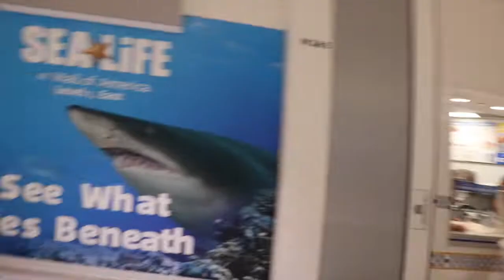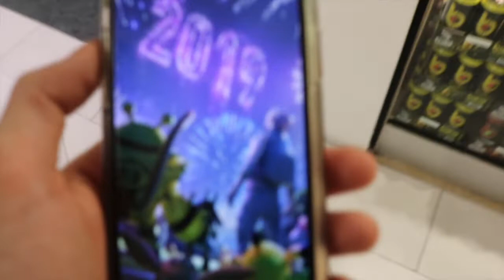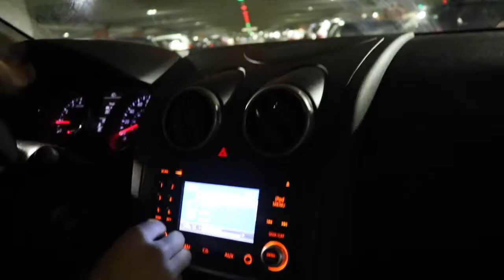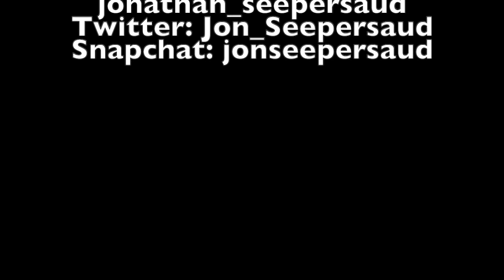SEEP VLOGS 2 FT. Jordan Anthony : (Public Interviews)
Whats up guys welcome back to another video! Follow the bros down below :

Jordan Anthony :
jyrdxn

Whats up everybody reading the description, I’m Jonathan but you guys can call me Seep :) . My Channel is all about spreading positivity, and Laughter to all the viewers.

Channel Upload Schedule:
3-4 Days a week